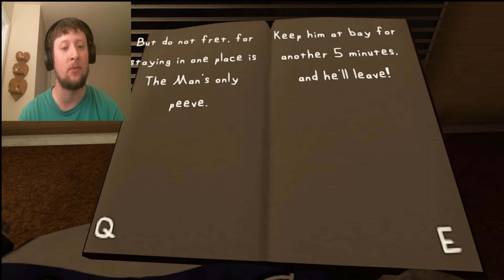The Man From The Window!!!!!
About My Channel:
How's it going guys? My name is Bryan and I love to play video games and make videos of me playing video games. I hope you enjoy watching my videos just as much as I enjoy making them!